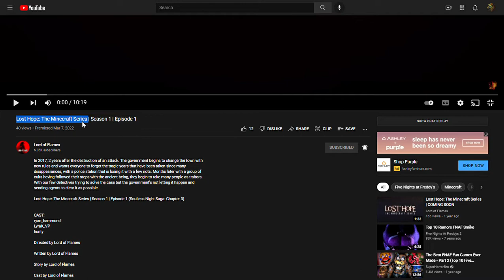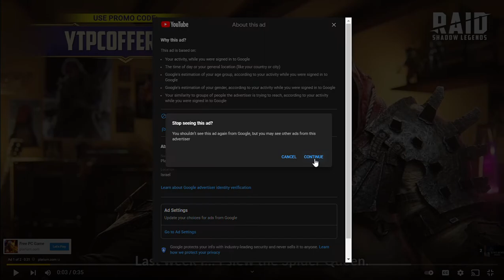Reacting To The Lost Hope Minecraft Series Episode 1 By Lord Of Flames